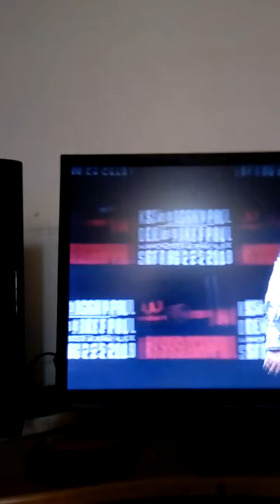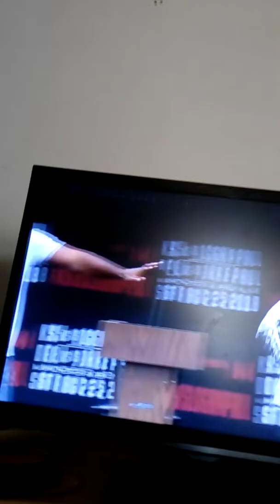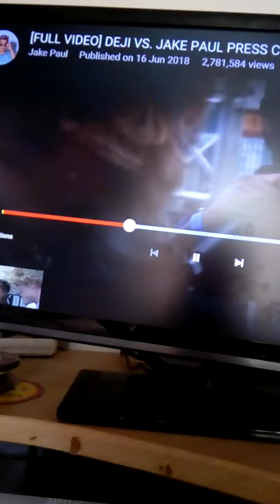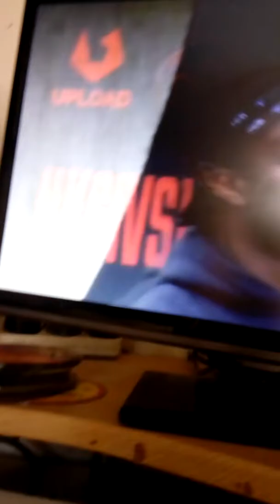Reacting to Jake and deji press conference